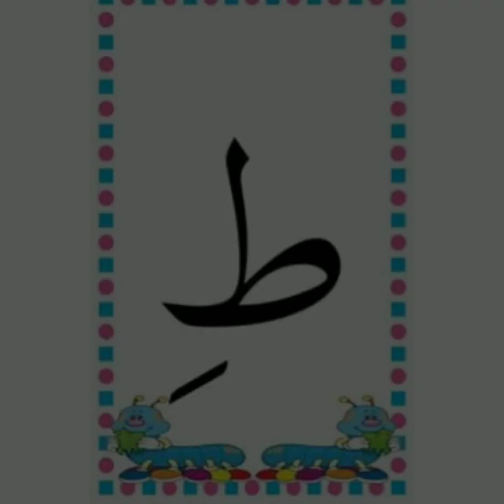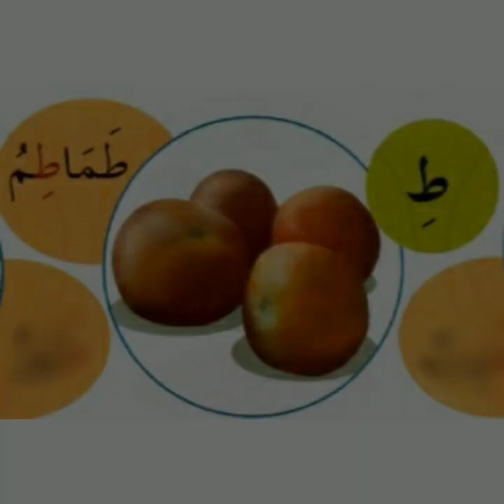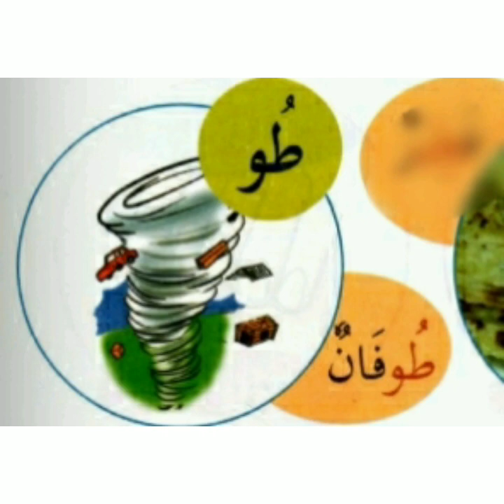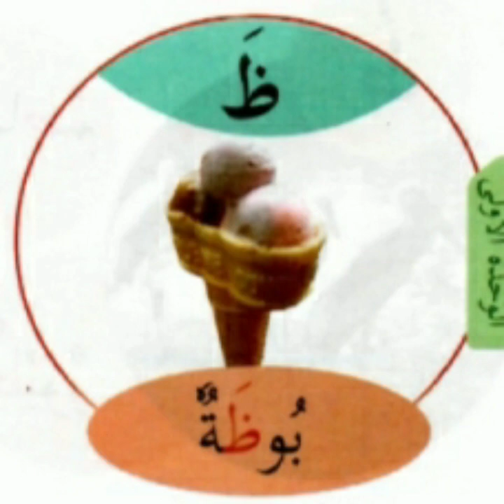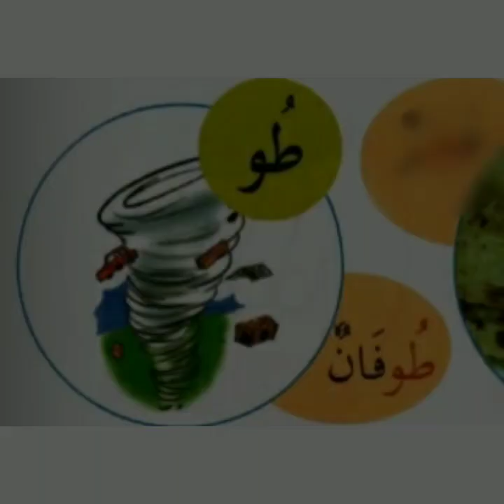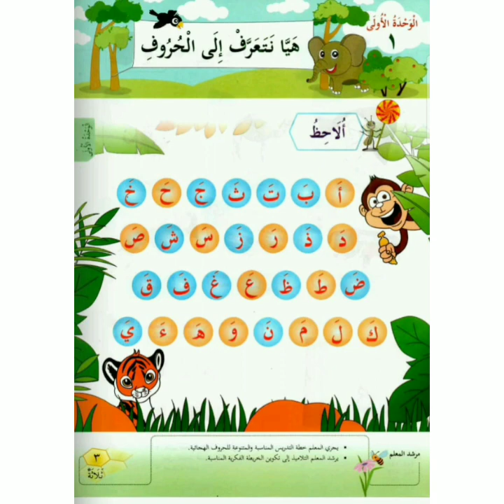BA TAHUN 1: HURUF [ ط ظ ]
Bersama Ustazah Azalini
5 Mei 2020